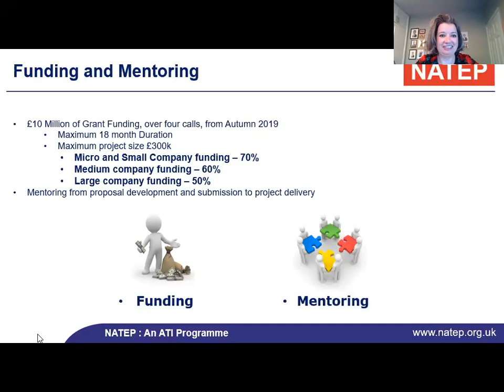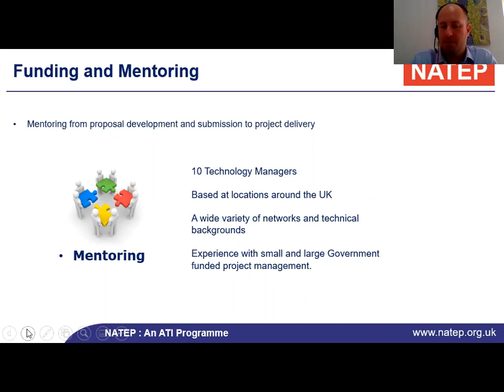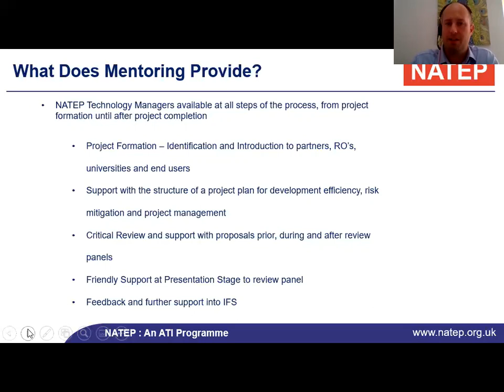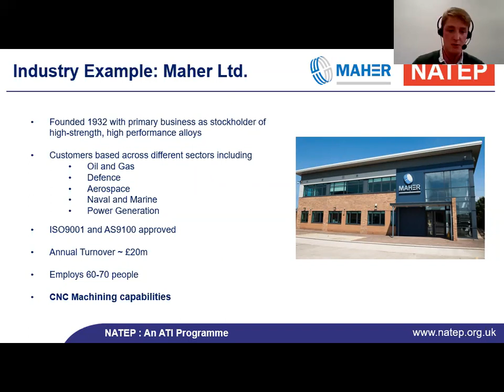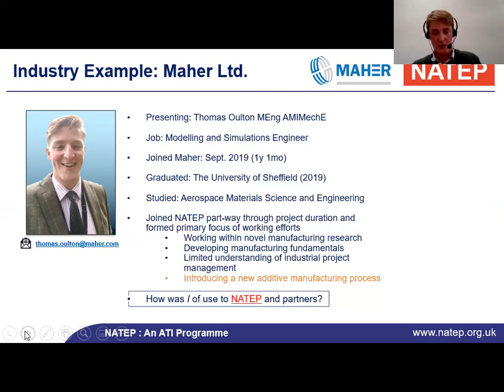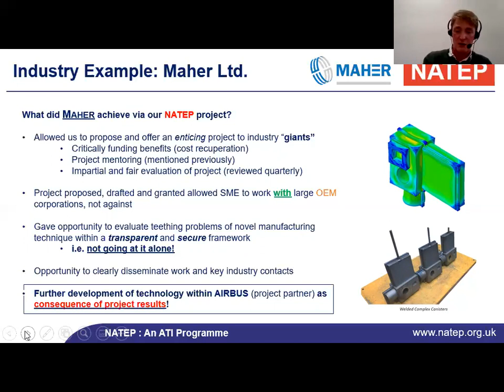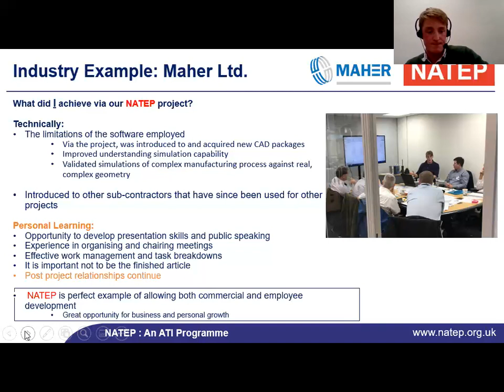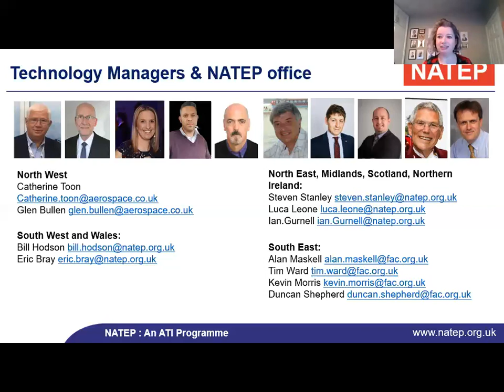Introduction to National Aerospace Technology Exploitation Programme (NATEP) & Maher case study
NATEP is a £10m funding programme to develop 60 aerospace technologies in the UK aerospace supply chain.

Funded by the Aerospace Technology Institute and managed by ADS, it is aimed at small to medium sized enterprises (SMEs) to develop innovative technologies to enhance their capabilities and increase their ability to win new business.

Embarking on government funding can be difficult, but with NATEP's Technology Managers offering mentoring and support throughout the whole process, it can make SMEs more likely to succeed.

In this webinar, Tom Oulton, Modelling and Simulations Engineer at Maher talks about how he and the team were supported and mentored by their NATEP Technology Manager to manage their collaboration with Airbus to develop a technology that is a critical development for the Airbus Wing of Tomorrow programme.

Harriet Wollerton covered the new funding boost announced by Government earlier this month. Now up to 70% funding is available to SMEs.